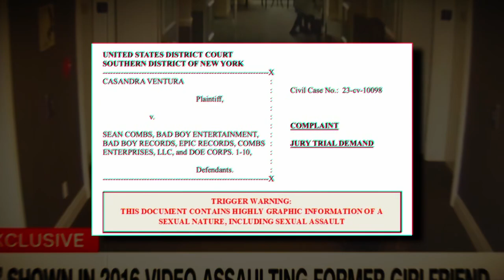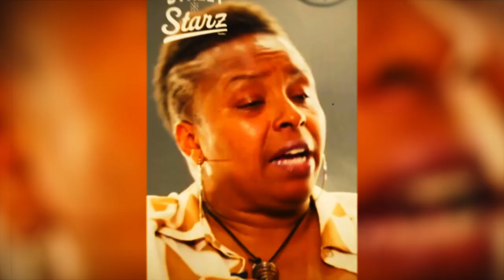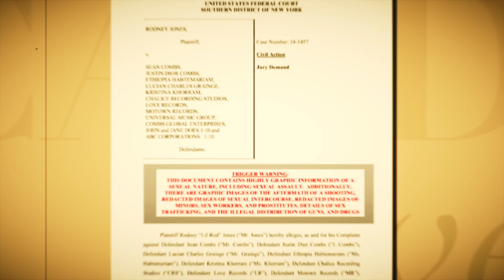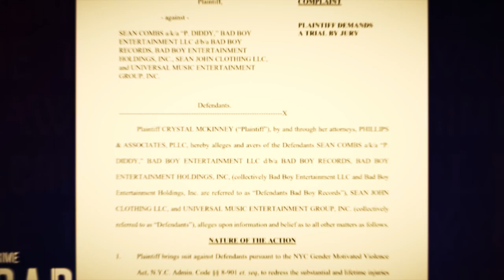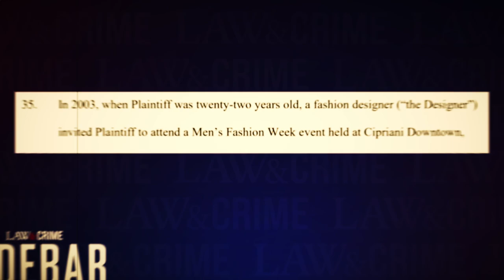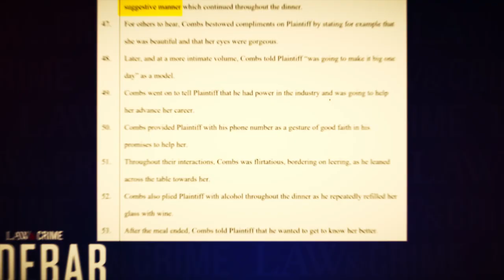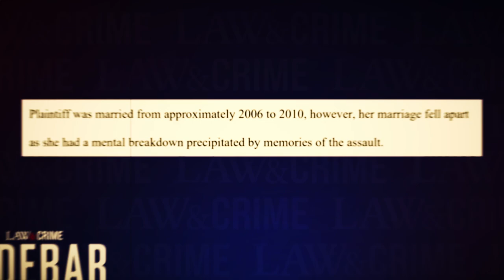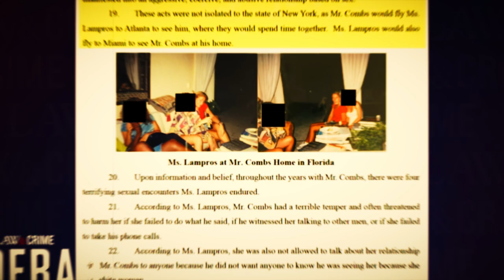Diddy's Assistant EXPOSES Diddy & Jay Z's Underground Play Tunnels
In this episode, we will show how P Diddy's assistant back stabbed him and exposed all the evil crimes Diddy has committed